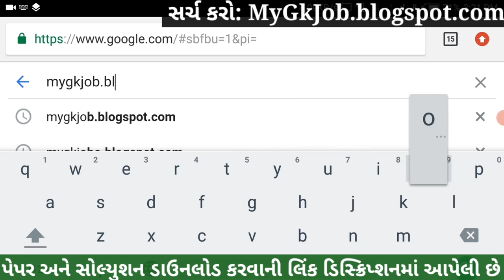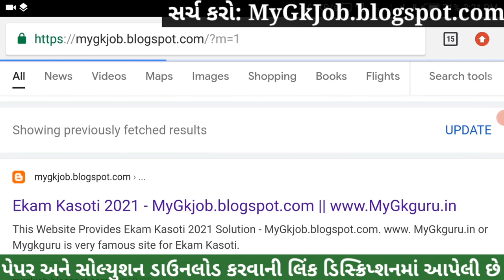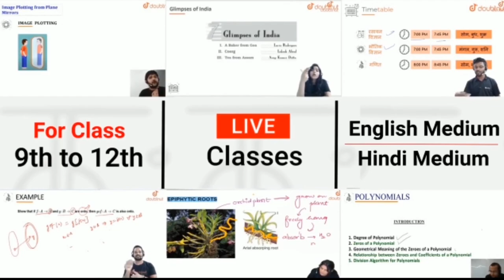💥 STD 11 Ekam Kasoti 7 Manovigyan Solution, Ekam Kasoti STD 11 Manovigyan 2021, Ekam Kasoti 7 STD 11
STD 11 Ekam Kasoti 7 Manovigyan Solution 2021, Ekam Kasoti 7 STD 11 Manovigyan 2021, Ekam Kasoti STD 11 Manovigyan, STD 11 Ekam Kasoti 7.

More Features :
1) Saari important books milengi solved video solutions ke saath
2) Previous year papers, Important PDFs, Question Bank
3) Crash Course, Mock Tests, Quiz
4) India's biggest student's community
& much more

3 Crore se zyada bachho ka bharosa!!

Other Related Search Queries :
Ekam kasoti 7 STD 11 Manovigyan
Dhoran 11 Ekam Kasoti Manovigyan
Ekam Kasoti

in this video I am providing complete Ekam Kasoti std 11 Manovigyan solution 2021. Manovigyan ekam kasoti solution February 2021.
Ekam Kasoti Solution, Ekam Kasoti Std 11, std 11 ekam kasoti February 2021, Std 11 Manovigyan ekam kasoti, Ekam Kasoti, Ekam Kasoti dhoran 11, Std 11 Ekam Kasoti Solution Manovigyan, Gujarat board, Std 11 Unit test.